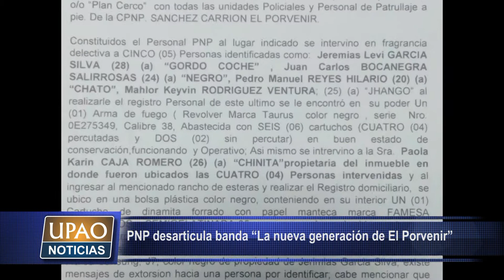NOTA PNP DESARTICULA BANDA EN EL PORVENIR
Efectivos de la comisaría de Sánchez Carrión capturaron a 5 presuntos extorsionadores, quienes integrarían la banda criminal “La nueva Generación de El Porvenir”. A ellos se les encontró en su poder armas de fuego, municiones y explosivos.